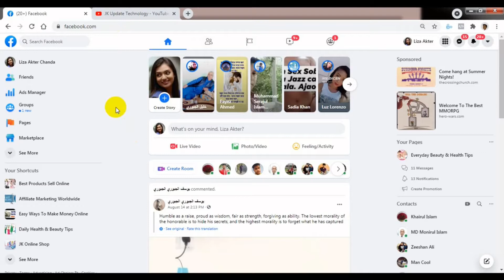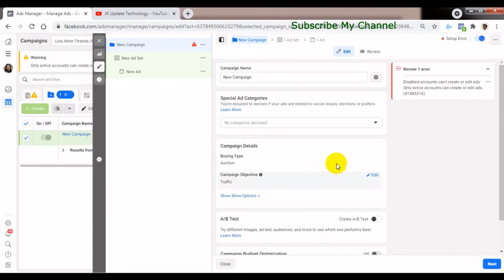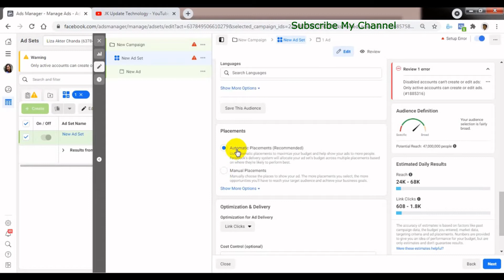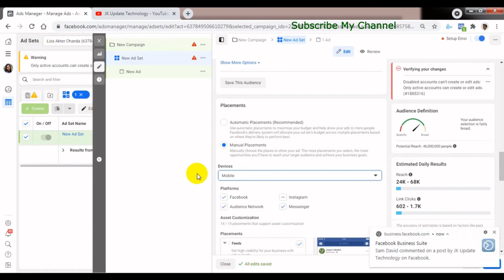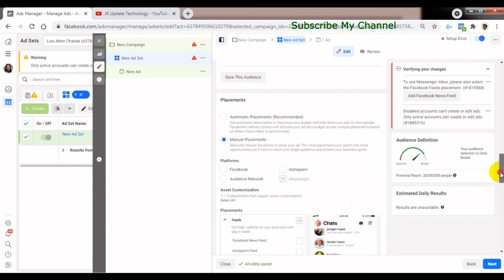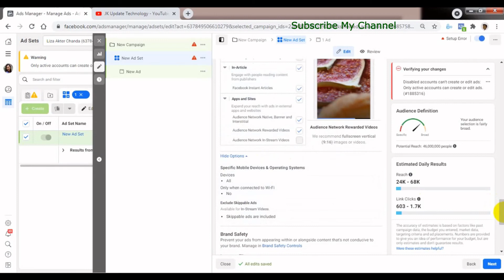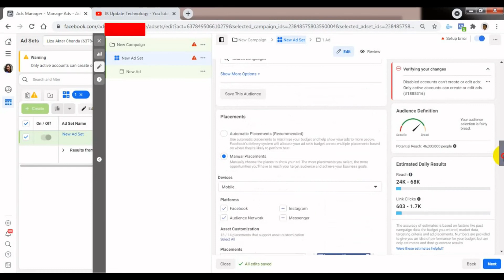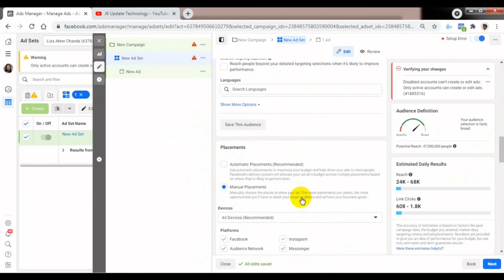Advanced Facebook Ads Placements Targeting Options - Automatic & Manual Placements | Bangla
In this video's I will show Advanced Facebook Ads Placements Targeting Options - Automatic & Manual Placements On Ad Set Bangla Tutorial.